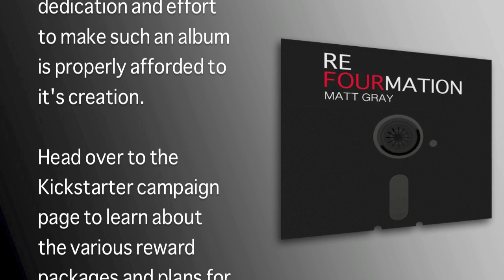ReFourmation C64/Amiga Game Music Remakes (Reformation 4) By Matt Gray - Kickstarter promo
Kickstarter for the fourth album in the Reformation series is Now Live.